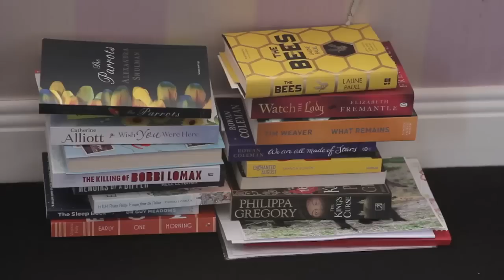The Pool meets Marian Keyes: the director's cut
The Pool's Sam Baker meets Marian Keyes to talk about her latest novel The Woman Who Stole My Life, friends, family, feminism and speaking human